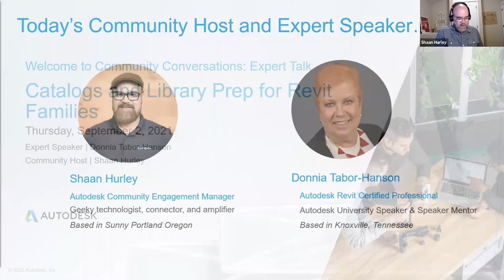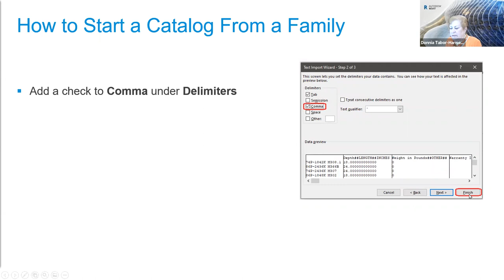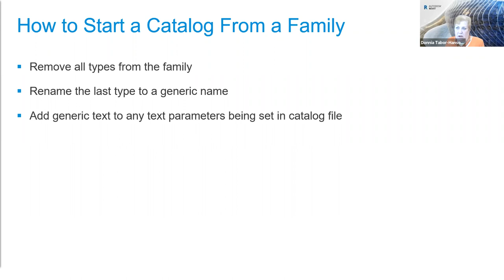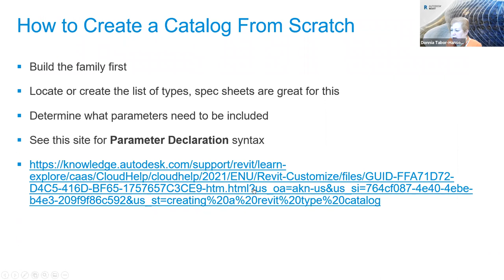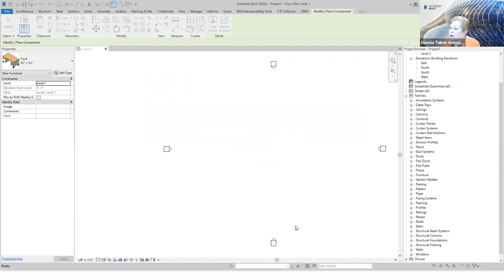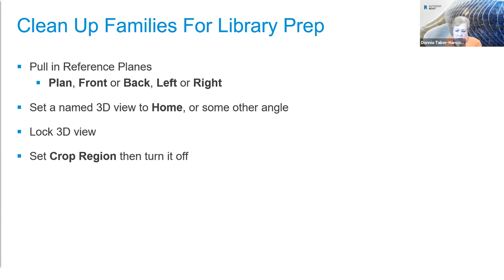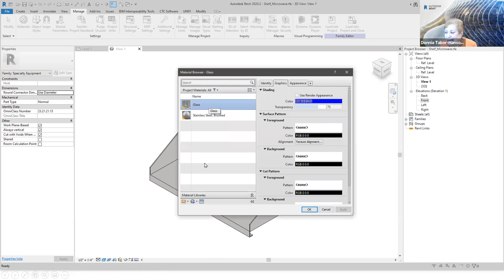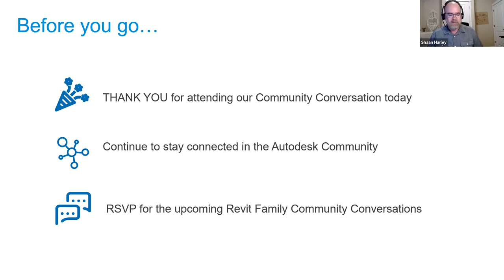Catalogs and Library prep for Revit Families with Donnia Tabor-Hanson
When should a family be a catalog family? How to you get a catalog out of a family? What files are needed to create a catalog? What clean up needs to be done prior to putting any family into a library? How do you test your family to see if it will work in your project.

You got questions? Donna Tabor-Hanson will be your librarian today passing out the answers!